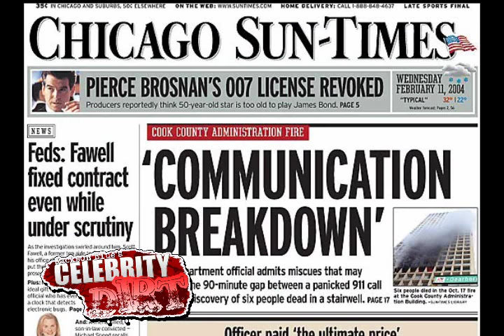Celebrity News & Gossip Video "The Connection" Yuddy.com